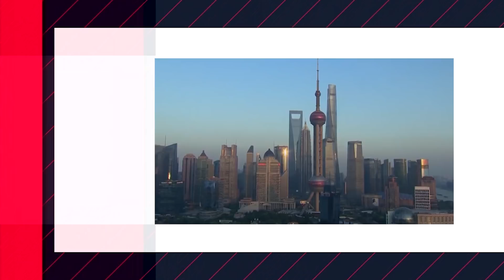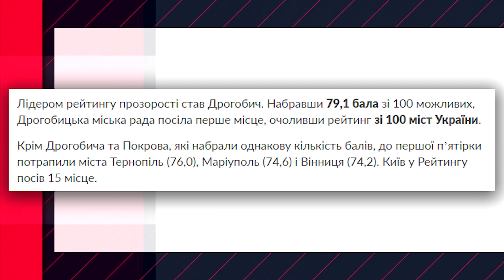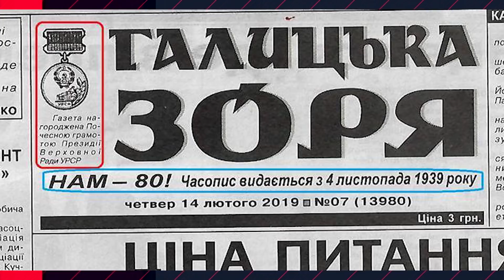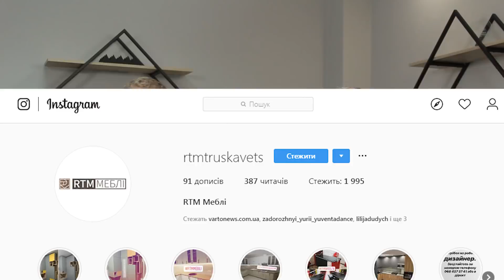Буревій та Коломойський у Дрогобичі. Журналісти Трускавця в небезпеці / Варто.Підсумки№4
Цей тиждень був багатим на події: шалений буревій наробив лиха, ми дізналися про новий бізнесовий інтерес олігарха Коломойського щодо Дрогобиччини, у Трускавці напали на журналістку і платний вхід у бювет мінеральних вод — вже скоро!
Дрогобич посів перше місце у Рейтингу прозорості міст України й в обхід тендеру віддав гроші газеті “Галицька Зоря”. Дрогобич — місто контрастів

Про це та багато іншого у підсумковому випуску програми — Варто.Підсумки
Як живуть китайці під загрозою коронавірусу? Розповідає дрогобичанка Вікторія, яка нещодавно повернулася з Китаю.
Оформлення студії від RTM меблі.
Адреса виробництва та офіс: Трускавець, вулиця Мазепи, 21А, біля відділення Нової Пошти.